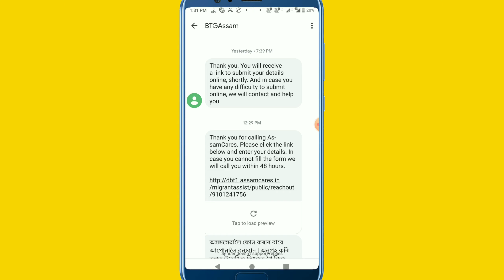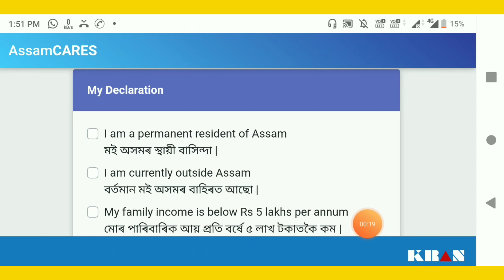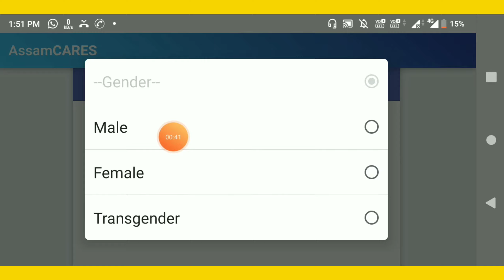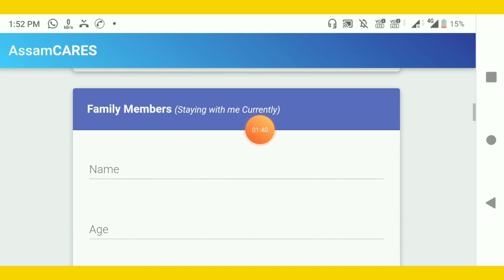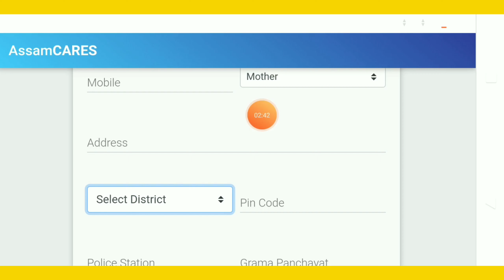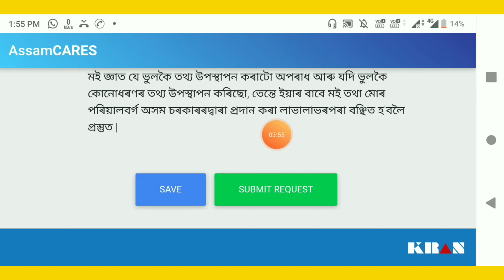অসমৰ বাহিৰত থকা লোকসকলে smsত অহা লিংকৰ পৰা ফৰ্ম ফিলাপ কৰক এনেদৰে / sms link Assam helpline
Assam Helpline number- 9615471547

In this video I will show how to fill up form which provided by government via SMS